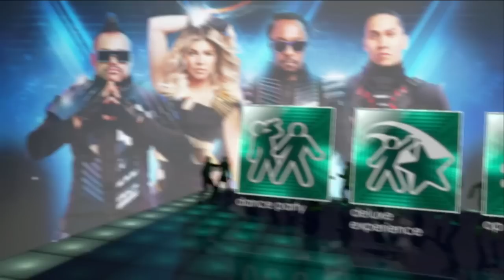The Black Eyed Peas Experience intro and character setup wardrobe 720P gameplay Xbox 360 Kinect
720P gameplay of The Black Eyed Peas Experience for the Xbox 360 Kinect.  Here is my first time loading the game and setting up my avatar/character.  I removed the section showing me setting up the audio and video.  The Bruce Lee look!